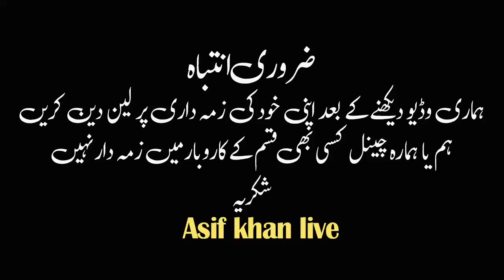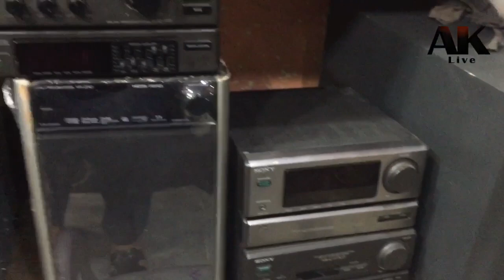Imported Sasta Sound System | Japanese Sound System in Jackson Electronic Market Karachi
Assalam Alaikum viewers!  In this video i will tell you about Japanese Amplifier Speaker Deck System With Price Imported Japani Sound System.
 The title of the video is.
Asif Khan Live

There contacts are given below"
Al-Yousuf Jadoon Electronics
Shop # 6,Safia Center, Jackson Bazar, Keamari, Karachi.
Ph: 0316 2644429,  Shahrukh